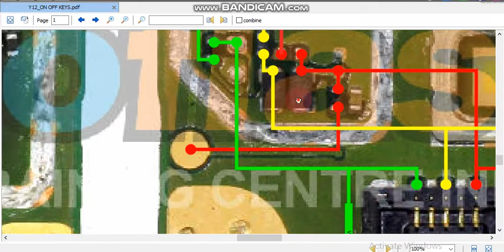vivo y12 charging data ways vivo y12 charging data jumper